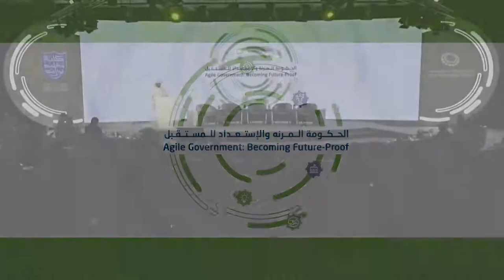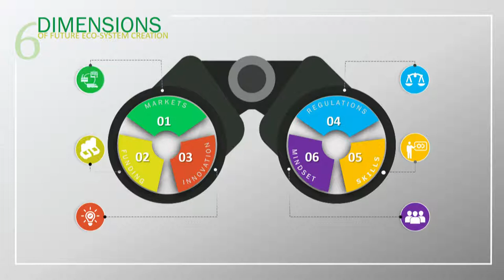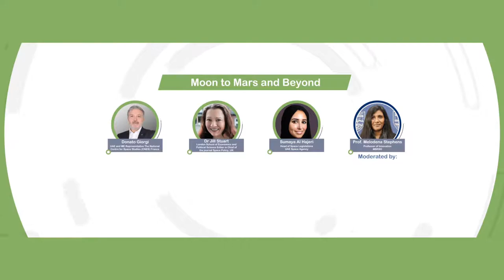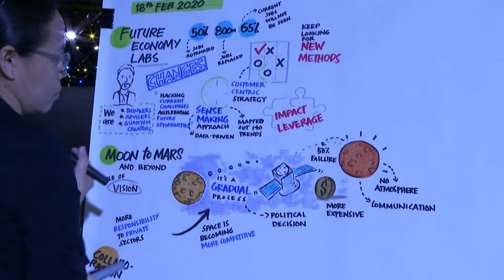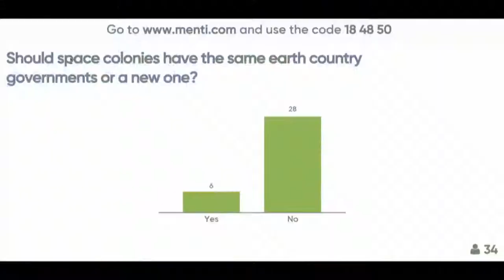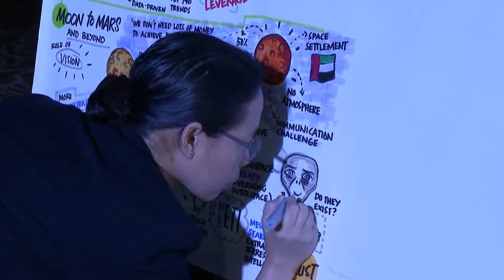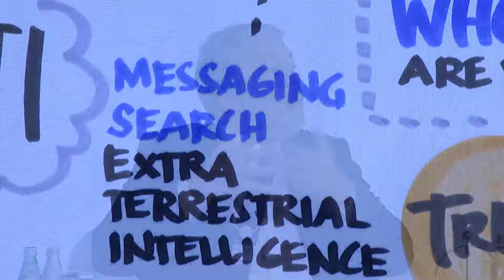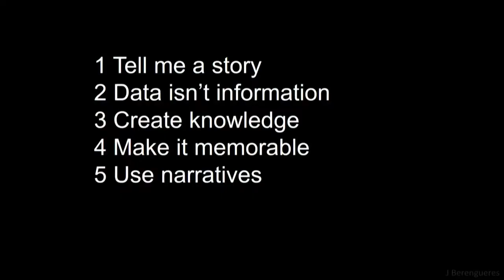UAE PPF 2020 - Day 2 IMPULSE & PANEL 4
IMPULSE: Future Economy Labs
Rashid Hazari

Chief Strategist, Department of Economic Development, Government of Dubai, UAE

Panel 4: Moon to Mars and Beyond

Donato Giorgi

UAE and ME Representative
The National Centre for Space Studies (CNES)
France

Sumaya Al Hajeri
Head of Space Legislations
UAE Space Agency

Dr Jill Stuart
London School of Economics and Political Science
Editor in Chief of the journal
Space Policy ,UK

Moderated by:
Prof. Melodena Stephens
Professor of Innovation
MBRSG

IMPULSE: Data Visualization for Policy Decision Making

Dr. Jose Berengueres
UAE University